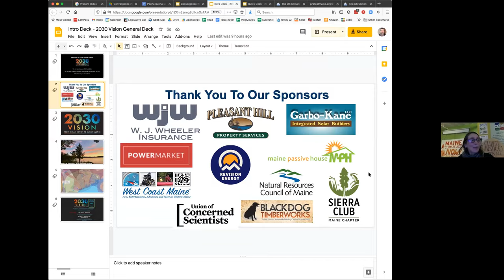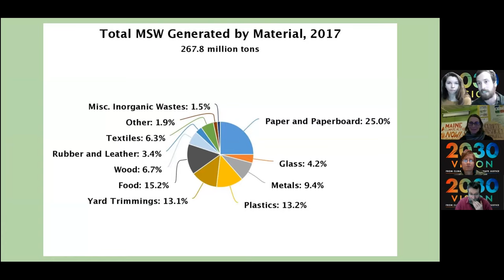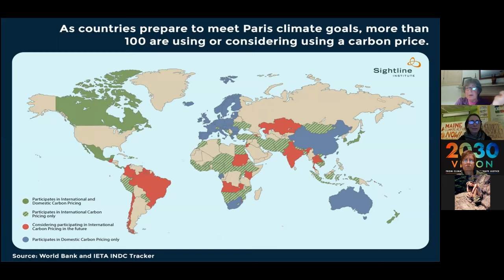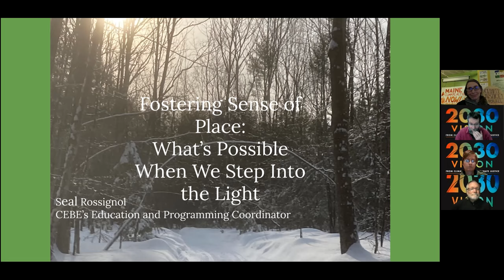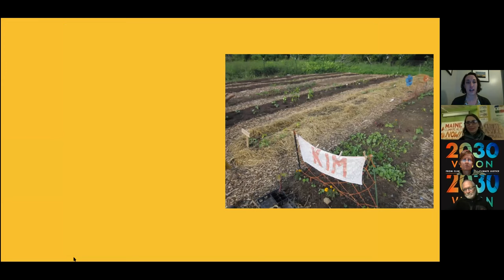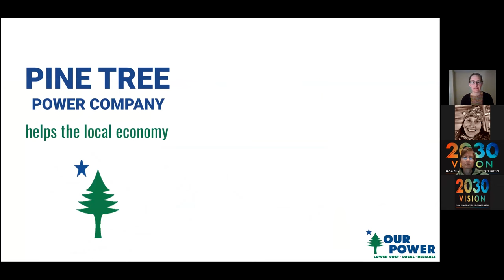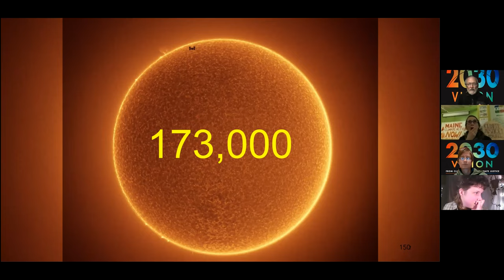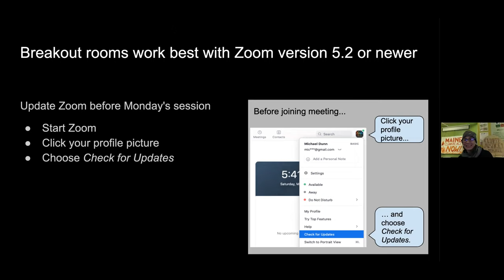Pecha Kucha for Climate Justice with Center for an Ecology-Based Economy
Using the rapid and engaging format of 20 images with 20 seconds each, eight presenters highlight local and statewide organizations and movements bringing about the world we want to live in. Hear from Spoke Folks, CEBE Solar, Carbon Cashback 4ME, Community Food Matters, Declaring a Climate Emergency in Your Town, Outdoor Learning, Alan Day Community Garden, and Our Power on the consumer-owned utility.